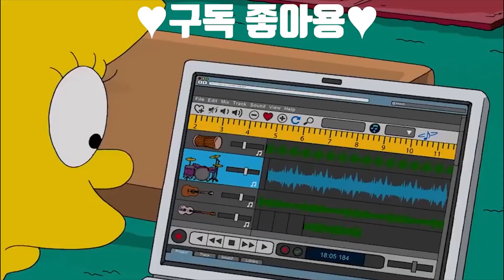심슨 비만때문에 엉덩이가 빠지지 않는 호머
비만때문에 엉덩이가 빠지지 않는 호머.mp4